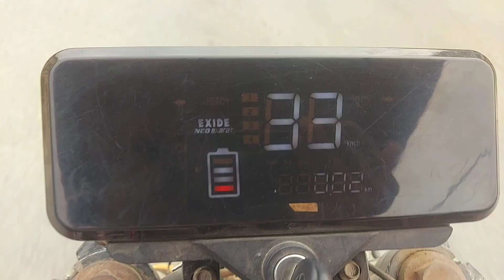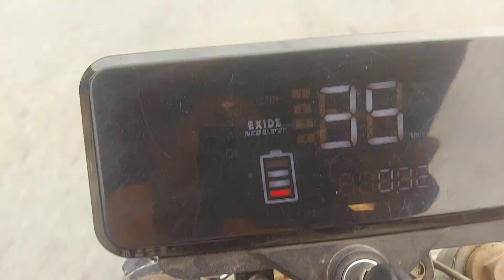Itahari ghum gham gardai yota city wala competition gareko abastha